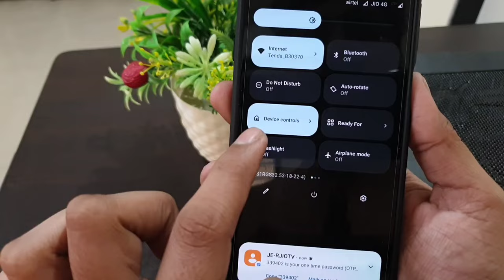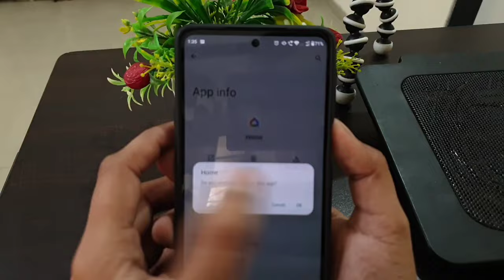Disable Device Control | Google Home in Vivo & Motorola Phones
How to Off Device Control in Vivo & lgoo
phones

Talk soon,
Abid Akay